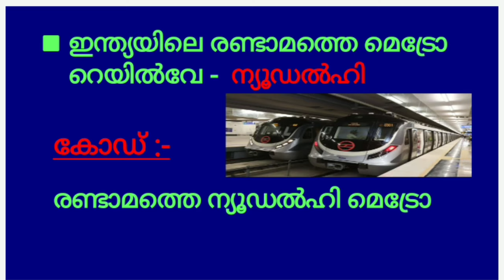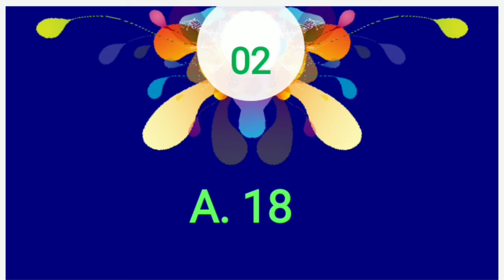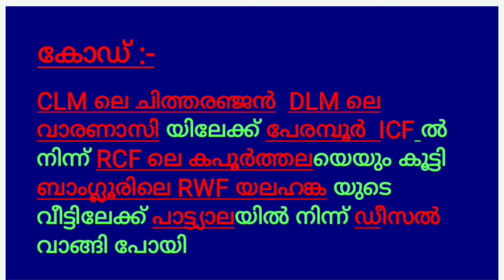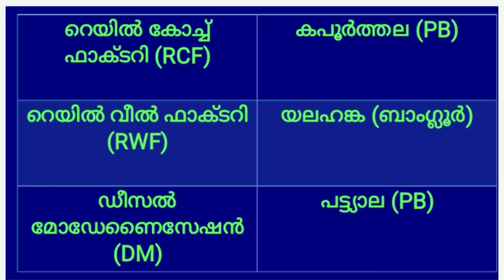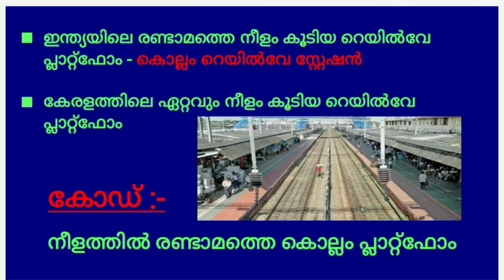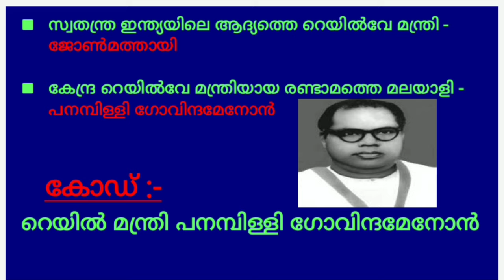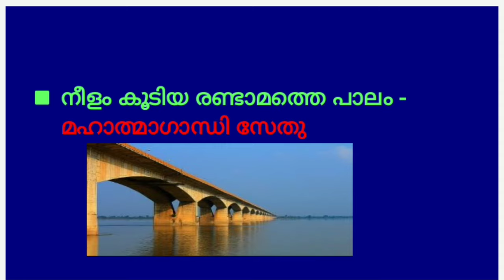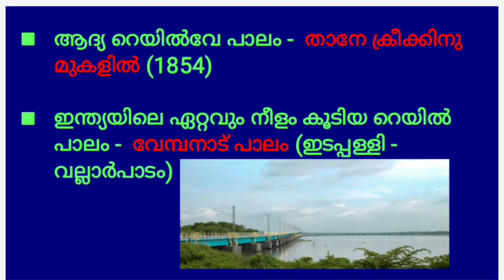Indian Railway PSC Exam: Complete Study Guide and Practice Questions | PART2️⃣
In this video lecture class, we will provide a complete study guide and practice questions for the Indian Railway PSC Exam. Our expert instructors will cover all the essential concepts.We will provide in-depth lessons on each topic, including mathematics, reasoning, general awareness, and more.

Our instructors will also provide tips and strategies for exam day, including time and problem-solving techniques you need to know to ace the test. We will provide in-depth lessons on each topic, including mathematics, reasoning, general awareness, and more.and problem-solving techniques you need to know to ace the test We will provide in-depth lessons on each topic, including mathematics, reasoning, general awareness, and more.

Our instructors will also provide tips and strategies for exam day, including time management and stress reduction techniques. You will have the opportunity to practice with sample questions and quizzes, allowing you to hone your skills and gain confidence for the actual test.

Whether you are a first-time test-taker or a seasoned professional looking to brush up on your skills, this video lecture class will provide you with everything you need to succeed in the Indian Railway PSC Exam. Join us and master the exam!